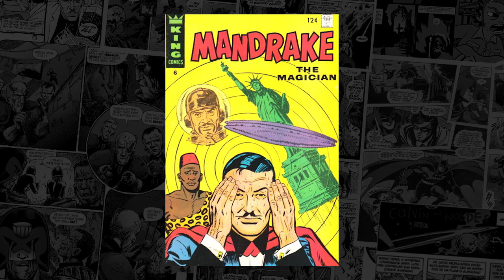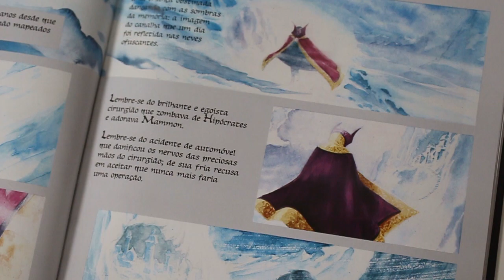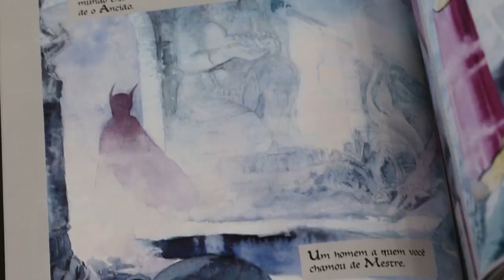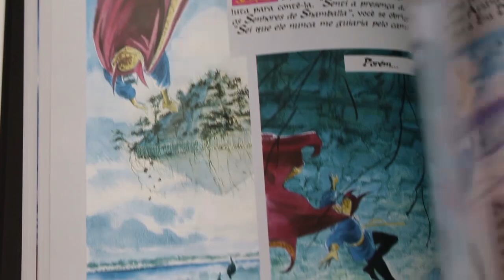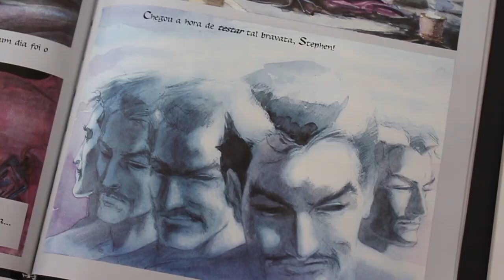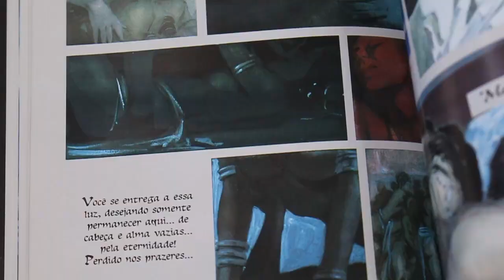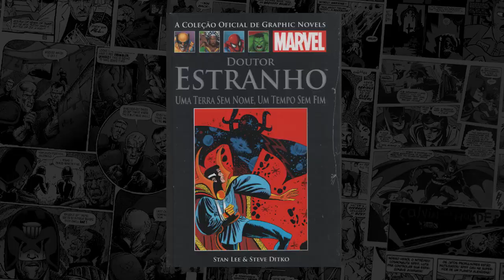A melhor graphic novel do DOUTOR ESTRANHO: Shamballa | PN Especial 91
SEMANA DO LIVRO NA AMAZON (descontões e cupom FRETEGRATIS)
- GUARDIÕES DO LOUVRE na pré-venda com cupom GUAR10 de + R$ 10,00 OFF (de R$ 59,90 por R$ 45,90)

O maior mago de todos os tempos enriqueceu o universo cinematográfico da Marvel com seu filme solo e fez uma participação de peso no último longa do Thor, o Ragnarok. Agora, o Dr. Stephen Strange promete ser mais um dos destaques de Vingadores: Guerra Infinita, portanto, dando sequência a sua série de vídeos que aquece os motores para o filme, o Pipoca & Nanquim destaca desta vez DOUTOR ESTRANHO, O MESTRE DAS ARTES MÍSTICAS.

Além de dar aquela pincelada geral sobre a carreira do mago nas HQs, nos aprofundamos em uma de suas obras mais intrincadas e filosóficas, a graphic novel Shamballa, que recentemente foi republicada pela Panini. Com texto de J. M. DeMatteis e arte pintada espetacular de Dan Green, trata-se de uma obra fundamental para todos que querem se aprofundar no universo místico da Casa das Ideias.

HQs DO DOUTOR ESTRANHO:

Doutor Estranho - Shamballa

Doutor Estranho - O Juramento

Doutor Estranho & Doutor Destino - Triunfo e Tormento

Os Novos Vingadores - A Busca Pelo Mago Supremo